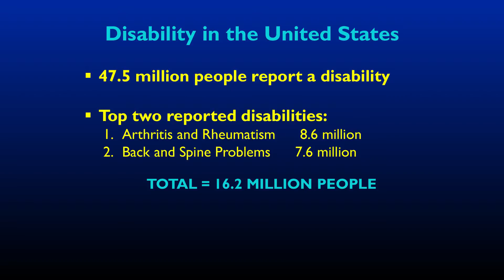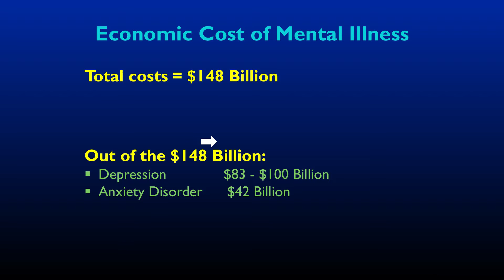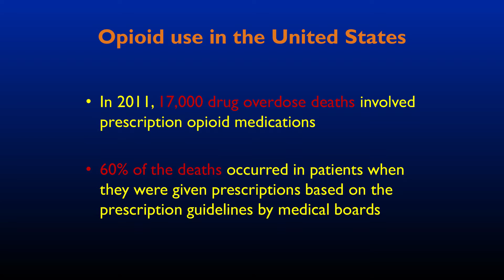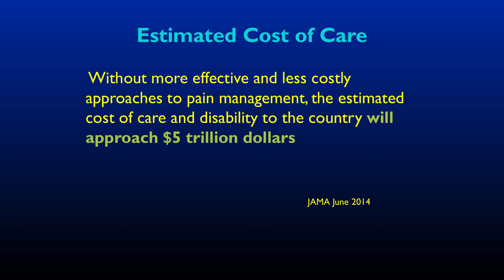Nutritional Supplements - Part 4 of 4: The Foundation For Total Recovery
Part 4:  The Foundation For Total Recovery, Finding a Cure for Neuroinflammatory Disease. Get Involved!

Nutritional supplements are just one type of neuro-regenerative therapy that can be used to heal the damaging effects of inflammation, and to stop – or even reverse – the destruction of neural tissue.

In this one-hour lecture, Dr. Gary Kaplan covers 8 powerful supplements for supporting and improving cognitive function, including the role they play in calming the neuro-inflammatory process that can damage neural tissue, cause or exacerbate physical pain and emotional suffering, and erode mental clarity.

The supplements that Dr. Kaplan discusses include: Omega-3, Vitamin-D, CoQ10, Ginkgo Extract, Curcumin, Melatonin, Trans-Resveratrol, and Glutathione.

Learn how you can nurture and even heal your brain for improved memory, mood, and overall cognitive health.